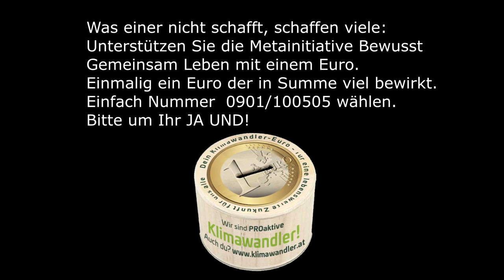Neurologe Wolfgang Lalouschek: Braucht es andere Handlungen für eine lebenswerte Zukunft?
„Man macht nicht Revolutionen in dem man revoltiert. Man macht Revolutionen, in dem man Lösungen bringt“ (Le Corbusier).

Erlebe und werde Teil der Metainitiative Bewusst Gemeinsam Leben.
Der Lösungskongress vom 14. September:
Präsentiert haben sich über 60 Projekte aus Gemeinden, innovative und ökosoziale Unternehmen und Initiativen, die gemeinsam als Modellgemeinde der Zukunft gedient haben, mit dem darüberliegenden Anliegen den ländlichen Lebensraum zu stärken. Die Lebensbereiche ökosoziale Wirtschaft, Tourismus, Handwerk, Bauernschaft, Mobilität, Kultur, Musik und würdevolles Miteinander verstärken sich zu enkeltauglichen Lösungen für uns  alle!